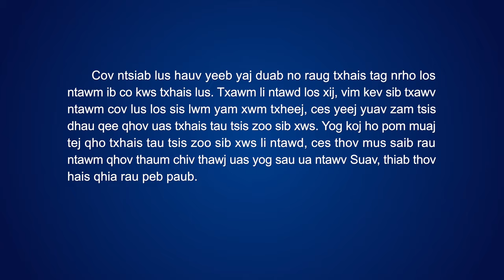Nkauj Ntseeg Tawm Tshiab | “Tus Vajtswv Yug Los Ua Neeg mas Ntxim Hlub Tshaj Plaws”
Tej kev puas tsuaj tab tom tshwm sim ib yam zuj zus tuaj. Tus Tswv twb los rau hauv qhov kev zais npog ua ntej txoj kev txom nyem loj tshaj plaws lawm. Koj puas paub tias yuav tos txais Nws li cas? Txhob me siab hu rau peb los nrhiav qhov kev tos txais no.

Tom qab Vajtswv rais los muaj cev nqaij daim tawv, ua lub neej nrog noob neej,
Nws tau pom tib neeg txoj kev ua phem, qhov xwm txheej ntawm lawv lub neej.
Vajtswv uas nyob hauv cev nqaij daim tawv
hnov tau tob tias tib neeg ntiaj teb tsis muaj kev pab,
tu siab, thiab txaus hlub tshua ntau npaum li cas.
Vajtswv tau muaj kev khuv leej ntau dua rau tib neeg tus yam ntxwv.
Nws pib txhawj xeeb ntau zog txog cov raws Nws qab.
tom qab Nws nyob rau hauv Ntiaj Teb lawm,
tom qab Nws rais los muaj cev nqaij daim tawv lawm.

Hauv Nws lub siab,
yam uas Nws xav tsim kho thiab cawm yog yam tseem ceeb tshaj plaws;
Nws saib tib neeg muaj nqi ntau dua tag nrho lwm yam huv si.
Tus nqi siab tshaj plaws uas Nws them;
tej kev ntxeev siab thiab kev mob uas Nws tau tiv.
Tab sis yam tsis muaj ib qho kev yws hlo li, Nws ua Nws tes hauj lwm yam tsis tu ncua li.
los ntawm Raws Tus Me Nyuam Yaj Qab thiab Hu Cov Nkauj Tshiab

Pawg Ntseeg Ntawm Vajtswv Tus Uas Muaj Hwj Chim Loj Kawg Nkaus